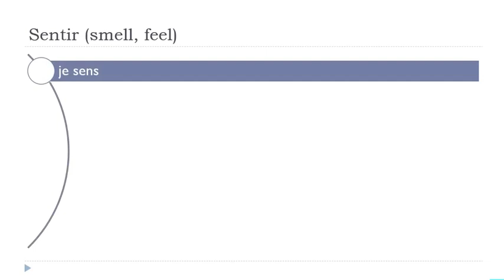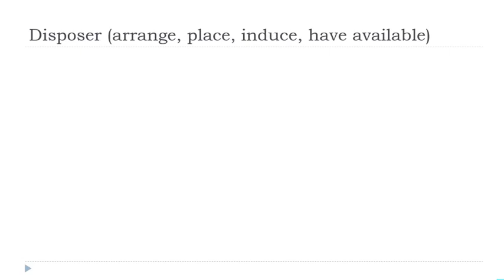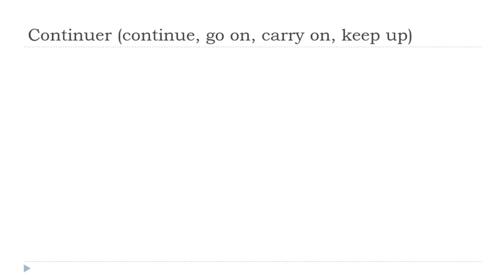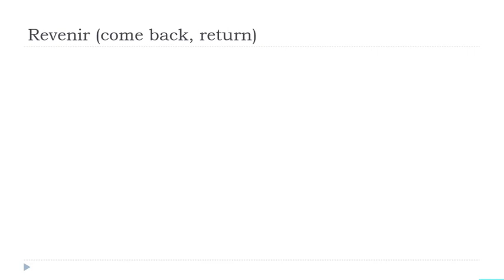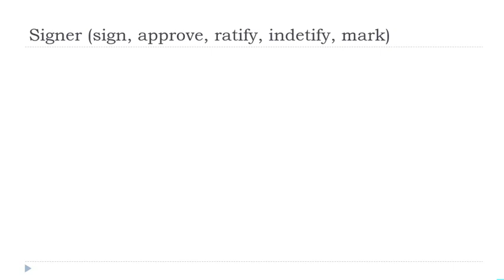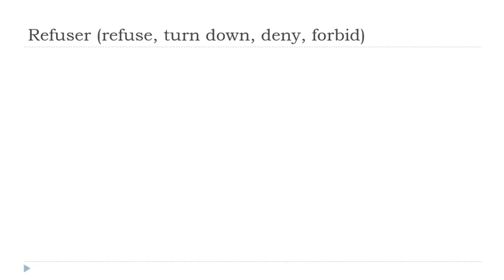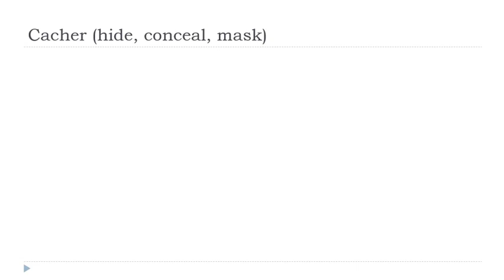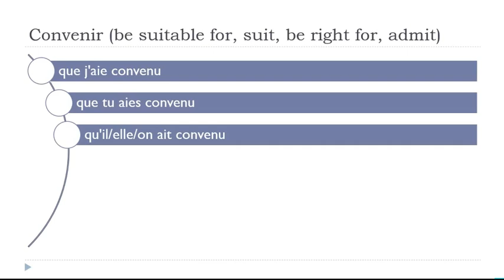每天30分钟的法语发音练习 # 23